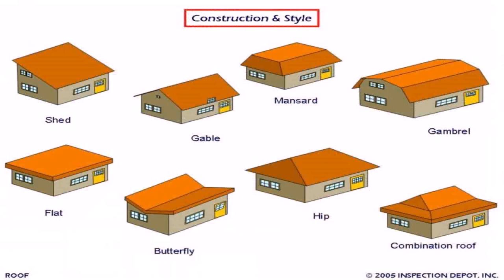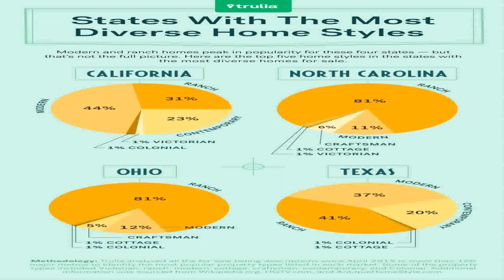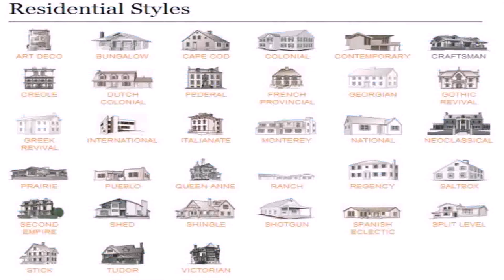Modern House Styles Guide (see description) (see description)